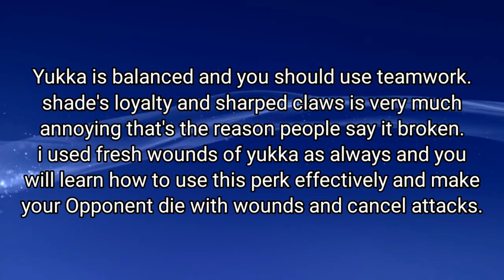Play yukka like this || fresh wounds yukka || shadow fight arena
where is people saying it broken?? huh
you Know how many nerf it get already ?
i will count to you:

max number of wounds 7 (previously it was 8)
wounds damage decreased
guillotine damae decreased
heavy attack speed Nerf
all attacks reworked
low kick Nerfed
and some more changes

now just need to fix shade's loyalty and then cheap people who abuse it will disappear and people will not say it broken anymore

jg gaming
shadowfight4
shadowfightarena
yukka
yukka broken
yukka with fresh wounds